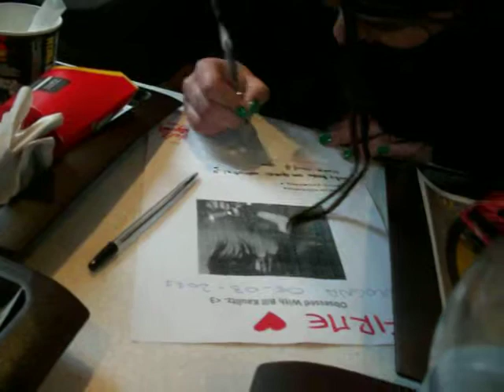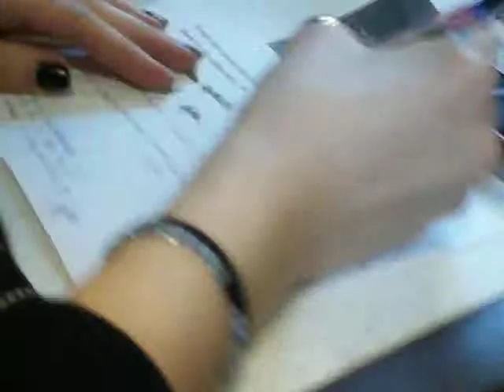Reunion Obsessed with Bill Kaulitz Bologna 05.03.11 {Carnival Party, part 1}